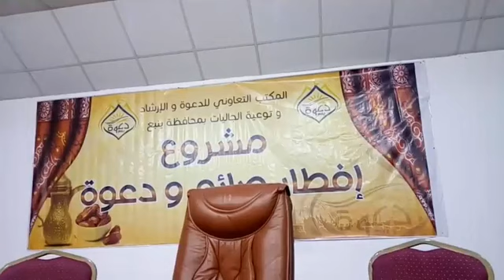Ramadan 1440 - Day 27 (Adhan ang tawag sa Salah)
Present: RAMADAN1440 (Adhan)

By: Ustadh Abdul Rahman
Yanbu Islamic Center – Ustadh